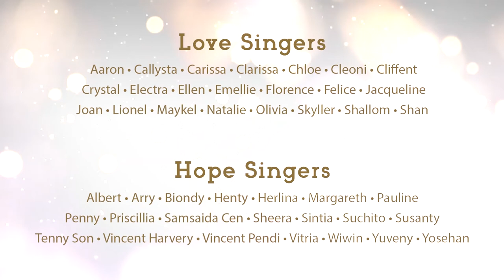Love Singers - GKII Soli Deo Gloria